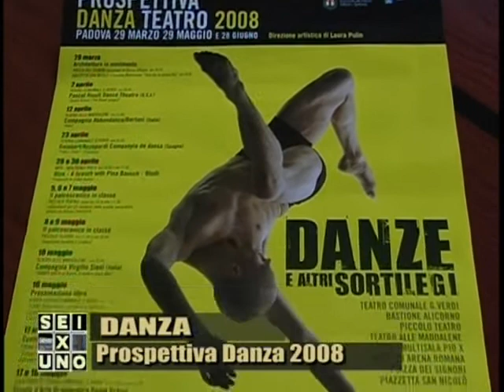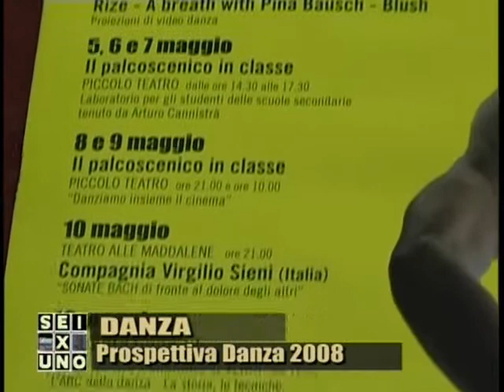Rassegna di Danza "ProspettivaDanza" di Padova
Giulia Salmaso ci presenta la rassegna primaverile di Danza del Comune di Padova